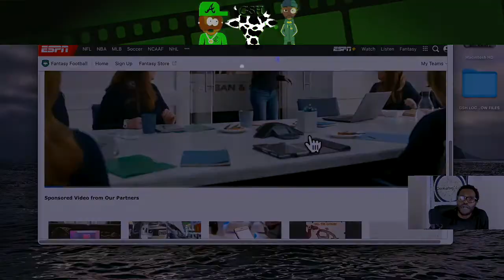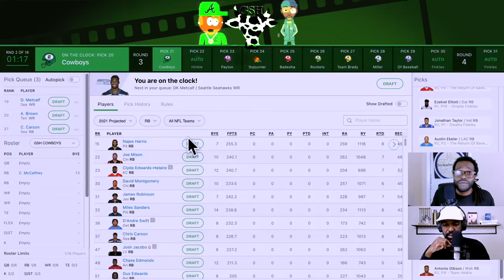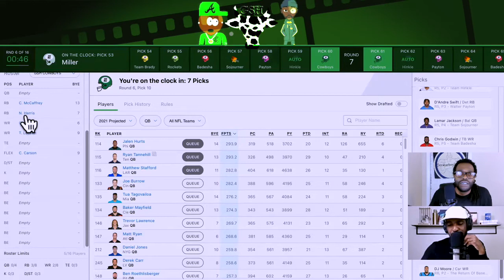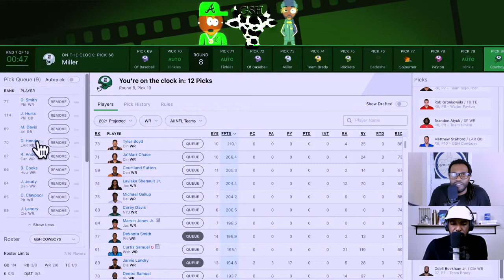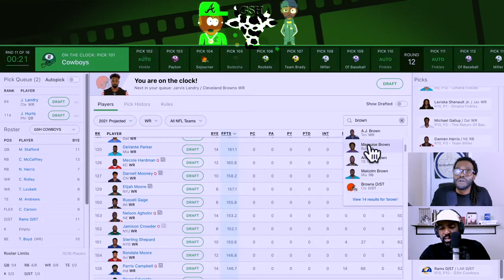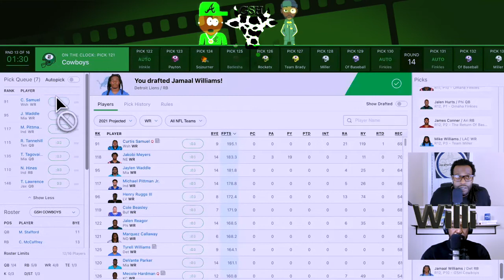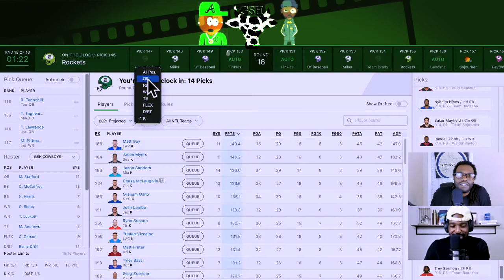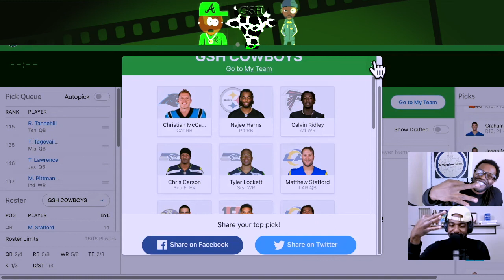GSH S01E22 (Fantasy Draft Special)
Episode Summary

GSH S01E22 - Headspace Special Edition (Fantasy Draft Special)

Welcome to Season 01 Episode 22 of ‘Gimme Some Headlines’! Thank you for taking time from your day to receive this blessing.

Press play and enjoy this C.O.W. between your hosts!

The fellas go live to choose the inaugural GSH Cowboys🐮🤠 fantasy football squad!

They provide their picks, the logic behind each, and the decision-making discourse round by round until the Cowboys roster is filled.

You hear the disagreements, the panic, the frustration, and the joy that goes into fantasy football.

And because you’re family they share an unreleased mixtape of original music they recorded on a Wyoming ranch in 2018!

Episode Notes

TIMESTAMPS

00:00:42 -Intro (Marching Band Collage)
00:0427 - PHTIV /Draft Intro
Rounds / Picks
00:06:00 - Cristian McCaffrey
00:08:20 - Najee Harris
00:09:30 - Calvin Ridley
00:12:35 - Chris Carson
00:13:55 - Tyler Lockett
00:18:35 - Matthew Stafford
00:19:23 - Mark Andrews
00:25:05 - Tyler Boyd
00:25:30 - Darrell Henderson
00:28:40 - Rams Defense
00:29:55 - Antonio Brown
00:36:00 - Jamaal Williams
00:41:10 - Gerald Everett
00:42:35 - Joe Burrow
00:47:00 - Tyler Bass
00:47:20 -Final Roster Rundown & outtro